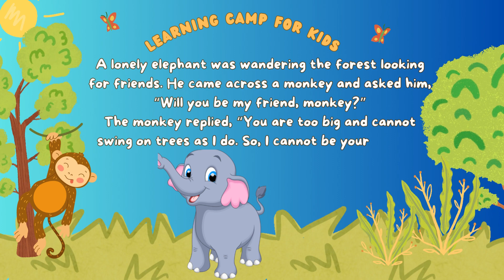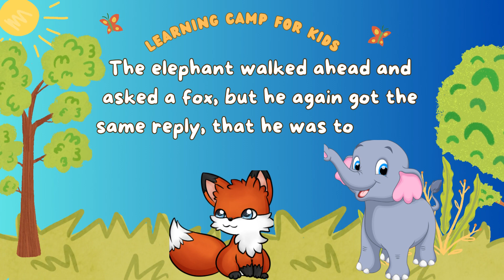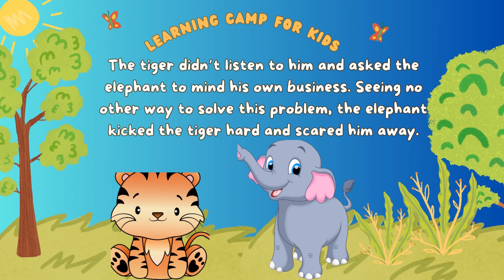Elephant And Friends Story With Moral For Kids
Elephant and Friends Story for Kids | Moral Story's for Children's in English

Parents and kids will have a great time with this learning video.